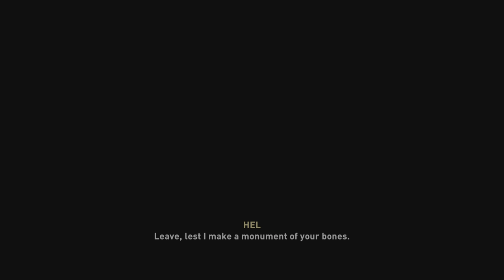Assassin's Creed Valhalla - The Forgotten Saga: A Gift from the Otherworld: Dark Dealings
This expansion (The Forgotten Saga) centers on Odin's (Havi) journey to Niflheim in search of his son, Baldr. Odin finds himself stuck in a never ending loop, venturing through Kaldstat, Dokkerland, Nidheim, and Helheim; while Ragnarok looms in the background.

Follow me to keep track on my stats:
Ubisoft Connect: hsp_60
PlayStation Application: heatshockprotein